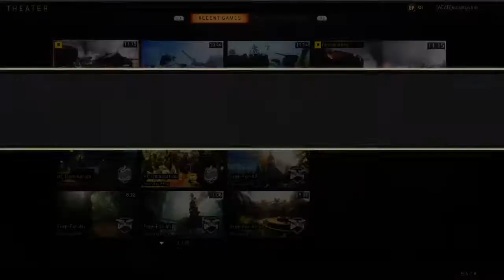BO4 | HC Multiplayer | SMG's on fire | kubatyvole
Hardcore Kill Confirmed on Gridlock